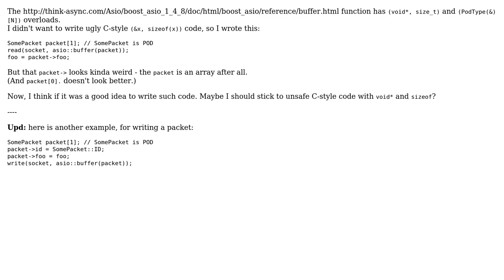Software Engineering: Using T[1] instead of T for functions overloaded for T(&)[N]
With thanks & praise to God, and with thanks to the many people who have made this project possible! You are responsible for your own actions.